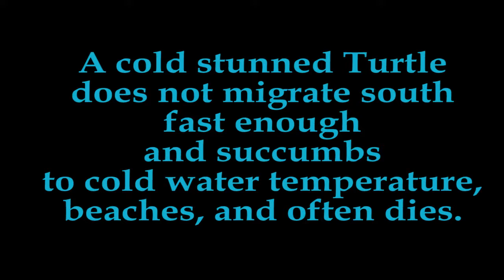Loggerhead Turtle Rescue From the VA Aquarium Stranding Team Chesapeake Bay Jim Baugh Outdoors TV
Team Turtle to the rescue! The Virginia Aquarium Stranding Response Team saved this Loggerhead Jazz found on the beach at Mermaid Bay. I had no idea what a cold stunned turtle was, sure looked totally dead to me. The response team gave us a lot of good info about what to do should you come across the same situation. Thanks again to the team!